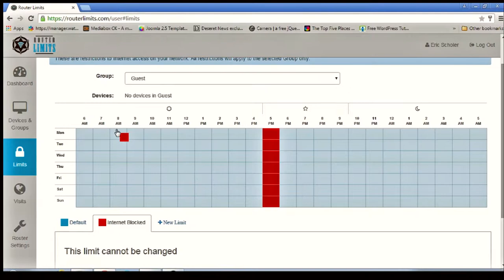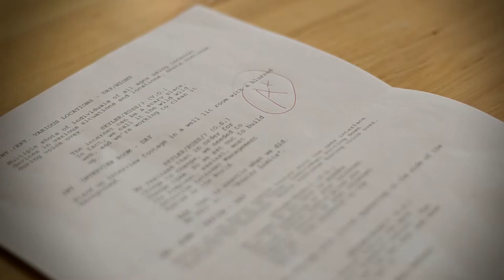Router Limits - Trade Show Commercial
Router Limits router is the 'simplest, easiest, most intuitive Internet Management System in the World'. It helps you manage ALL devices on your network and make the internet safer for your family.